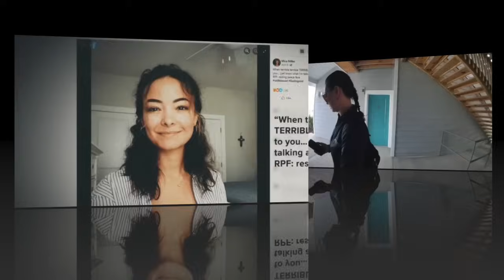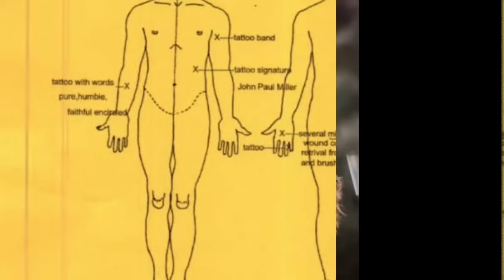New Report For Mica Miller Official Cause Of Death And Unexpected Twist!